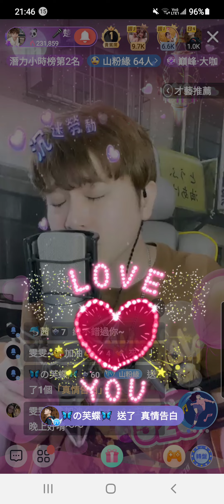白楚山 shan⛰ 浪直播.螢幕錄影~ 演唱歌曲~畢竟深愛過